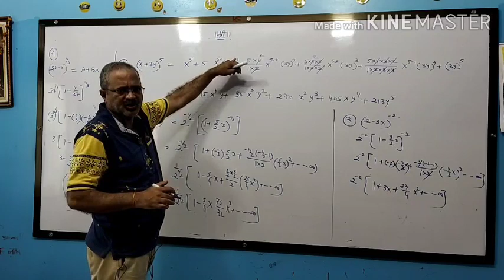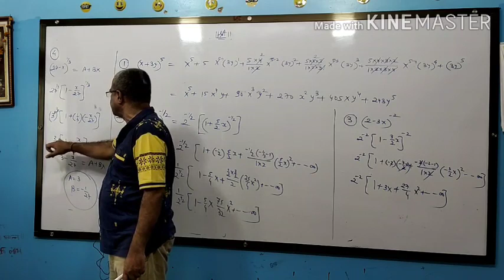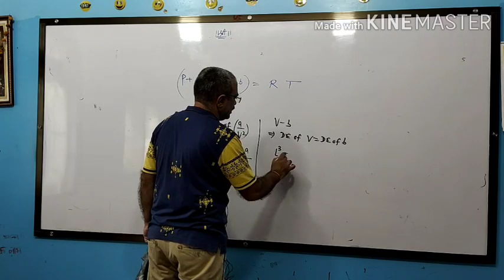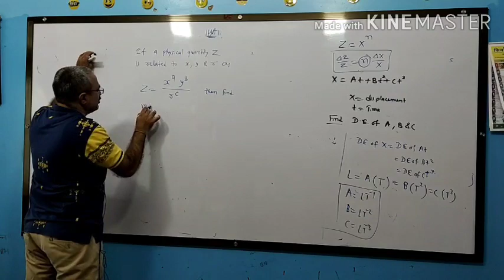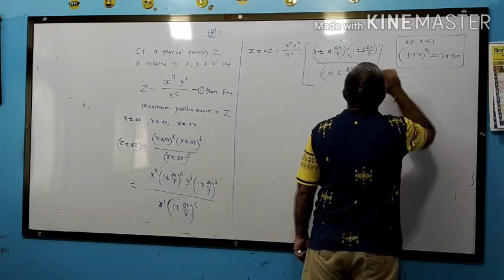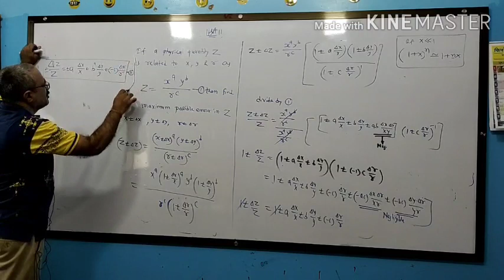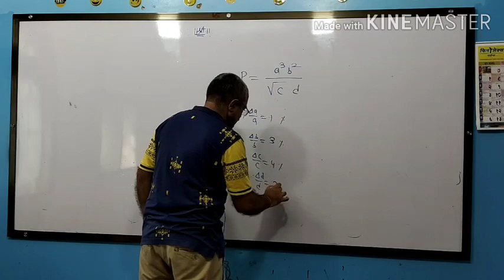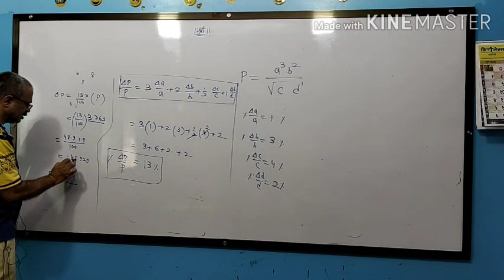P_15ll Units and Measurement (errors)ll#11 thll#Bhide coaching classes ll#Bhide sir